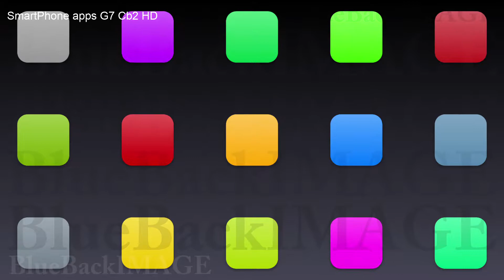映像素材 動画素材 アプリ アイコン ディスプレイ タッチパネル インターフェース SmartPhone apps G7 Cb2 HD